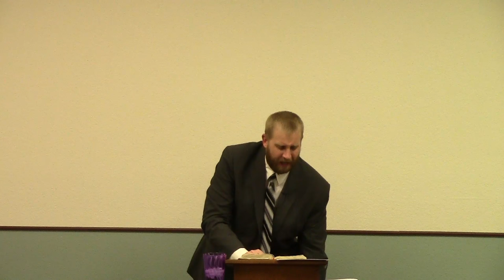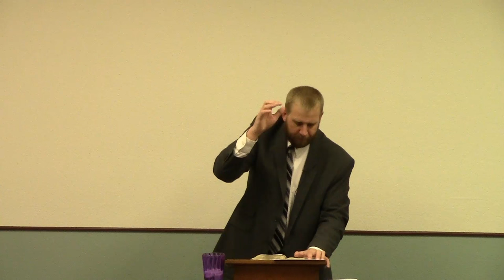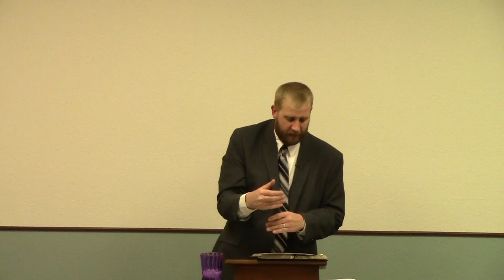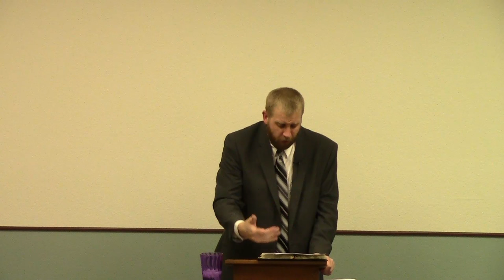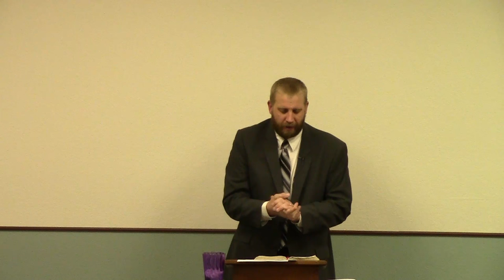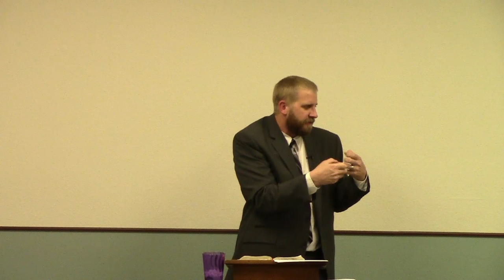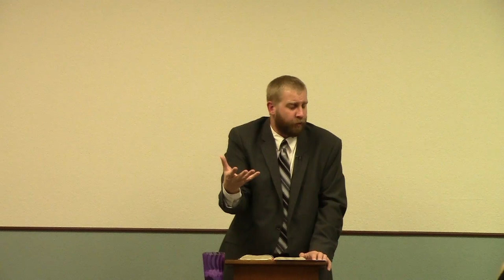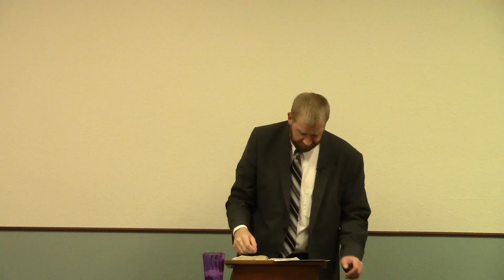The Life of King Josiah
A look at the life of a godly king.  A man who fulfilled Bible prophecy and was very bold in his service for the Lord.